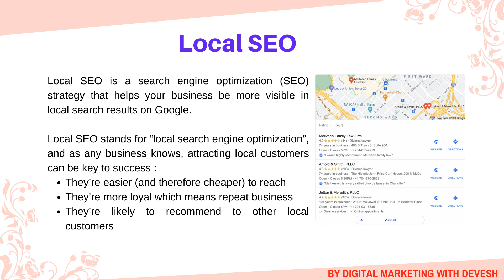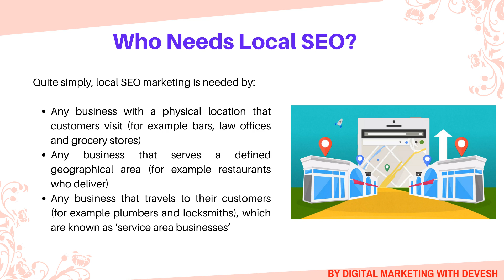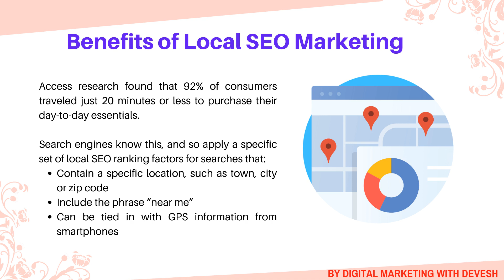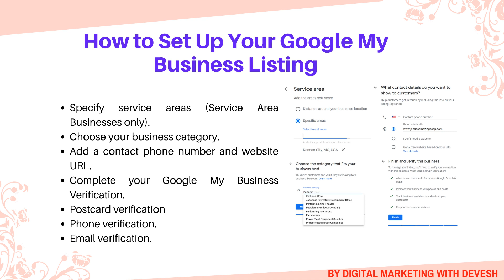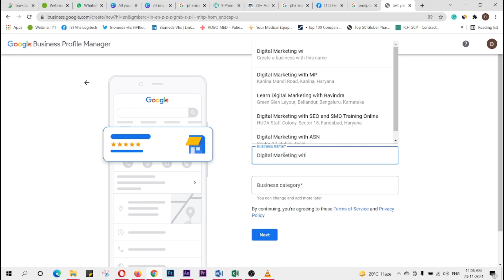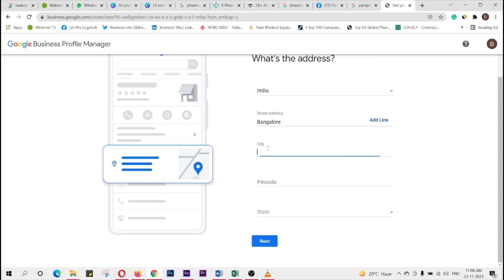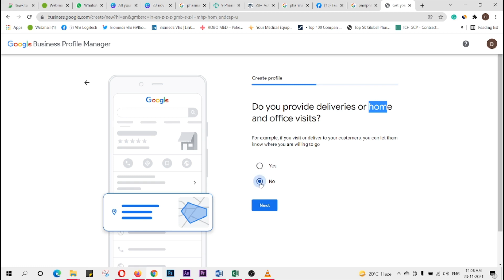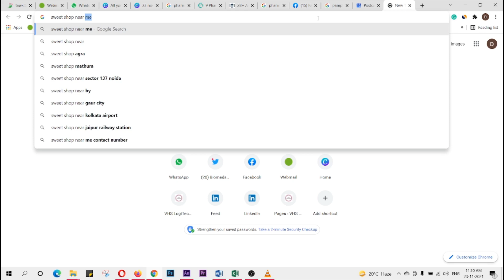Local SEO क्या है | कैसे करें || How To Do Business Listing on Google My Business Tutorial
Session -1: Introduction to Digital Marketing |Why digital Marketing Is important |Salary in Digital Marketing |An overview

Session -7: Off-Page SEO Tutorial for Beginners |Step by Step Guide |off page SEO Techniques |Checklist

Session - 8: Local SEO  क्या है | कैसे  करें  || How To Do Business Listing on Google My Business Tutorial  2021

Follow Our FREE Digital Marketing Course in Hindi to become a pro digital marketer.